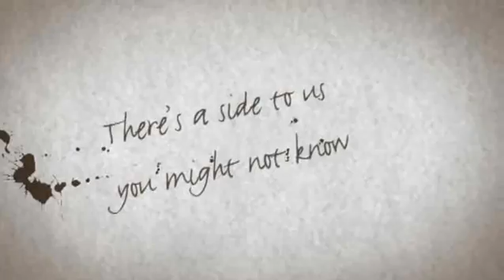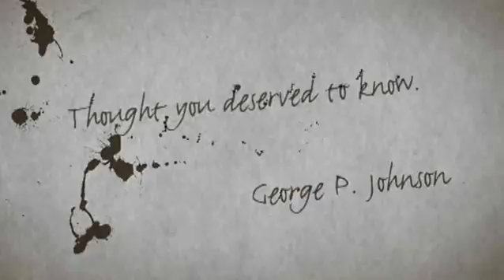RaffleAHouse.com Event Marketing Institute